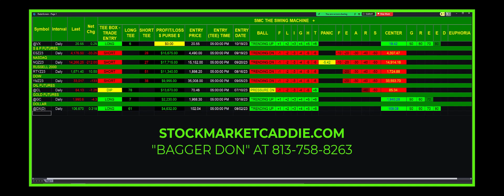MARKETS GETTING DRILLED - SWING MACHINE